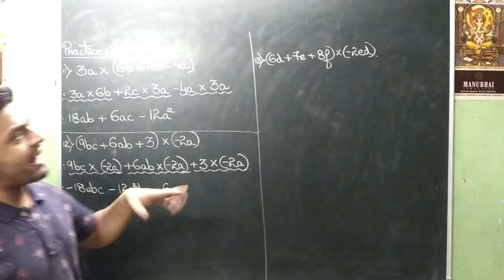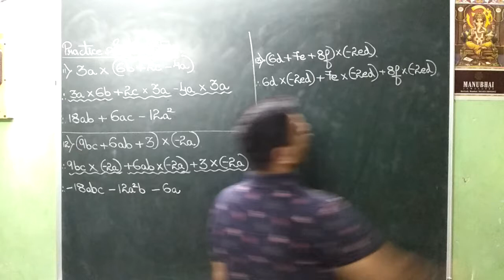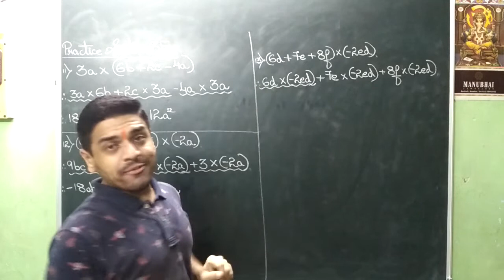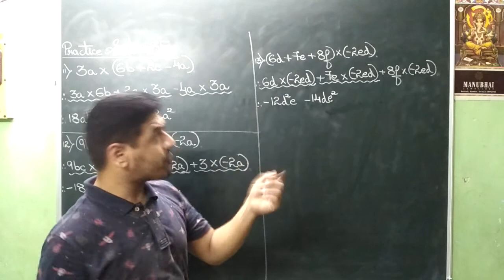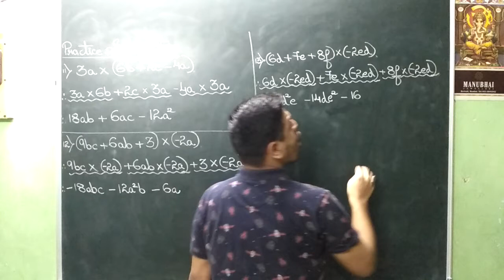VIDEO NO 573 STD 7th MATHEMATICS CHPT 8 ALGEBRAIC EXPRESSION AND OPERATIONS ON THEM PART 44